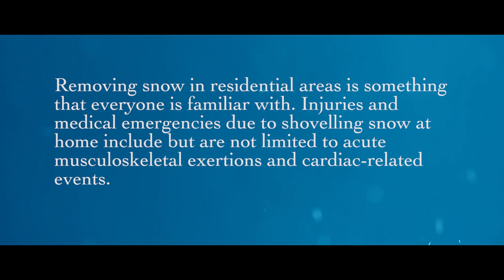U of C: Mechanical Engineering Capstone Project Video 2019 - Remote-Controlled Snow Removal Robot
The following video showcases the major components of our Remote-Controlled Snow Removal Robot. This video also includes footage of some of the testing that was done. Enjoy :)

Song: DMA ILLAN - Requiem For A Dream Remix